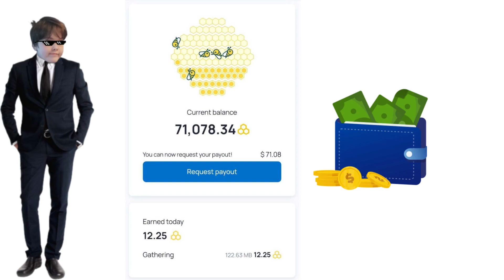mario kart disney? (disney speedstorm beta)#001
Usa mi link para conseguir 5 dolares al registrarte
A los 50 likes y 10 usuarios activos en honeygain (registrados con mi link)
hay videoblog yendo a una pista de karts